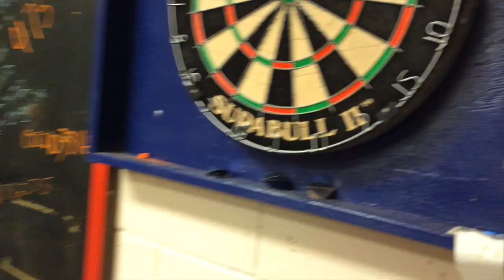Dart Game On A Rainy Day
Rainy day on Guam - Why not throw some darts...